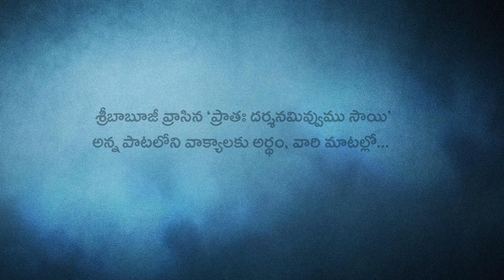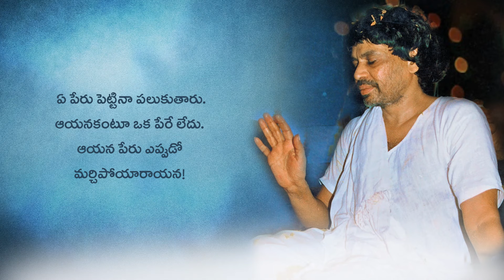శ్రీబాబూజీ వ్రాసిన 'ప్రాతఃదర్శనమివ్వుము సాయి' అన్న పాటలోని వాక్యాలకు అర్థం శ్రీబాబూజీ మాటల్లో!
About

Welcome to the official channel of Sri Sainathuni Sarath Babuji, run by volunteers of the Saipatham team, Saibaba Foundation.
Sri Babuji, or Guruji, as he is affectionately known, is a renowned Indian saint who brings the possibility of fulfilment into the here and now. His realistic approach to the mystical is original and emphasises the need for clarity and active participation in life. His communication is simple and direct, his presence powerful and transformative.
He shared his vast and meticulous research on the life and teachings of his beloved Sadguru Sri Sai Baba through his writings and in informal satsangs. His life and legacy include social reform, education, environmental engagement and homeopathy.

This channel shares Sri Babuji’s satsang and darshan, Sai Namam, devotees’ experiences, devotional poems, songs and music, live streams of Saipatham events, educational seminars, etc.

Saipatham App
SaiQuiz App